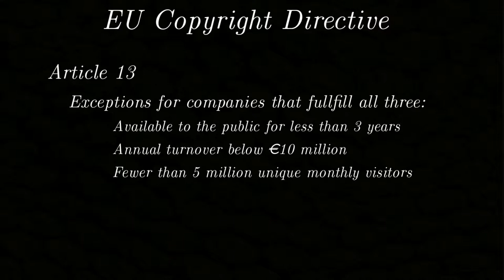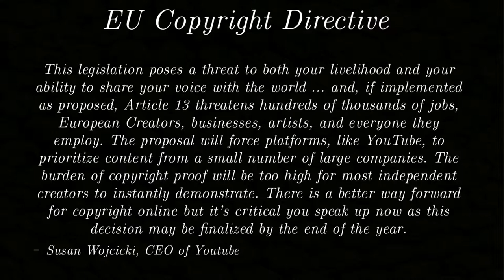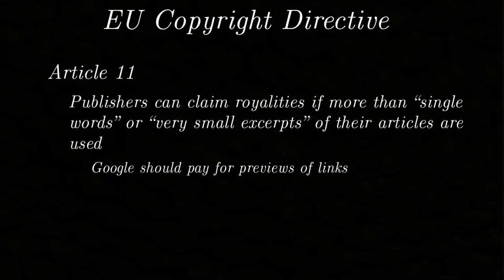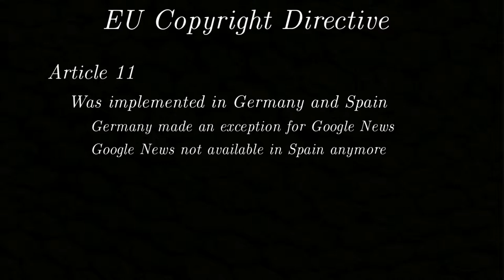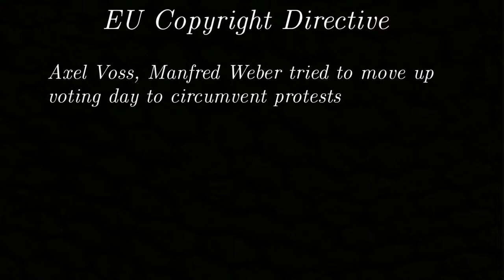Dangerous new EU Copyright Directive will be voted on in a Week